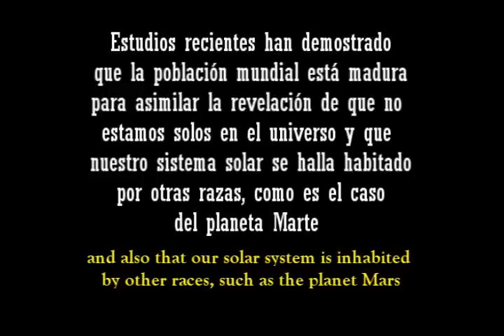MAXIMO ZOOM SOBRE MARTE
Máximo zoom sobre el planeta Marte evidencia el ocultamiento de pruebas de la existencia de civilización